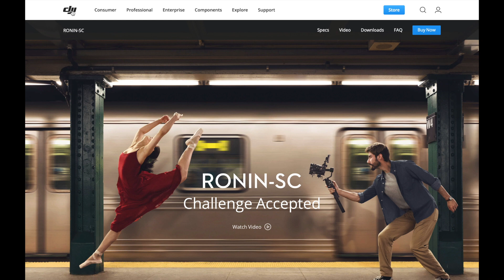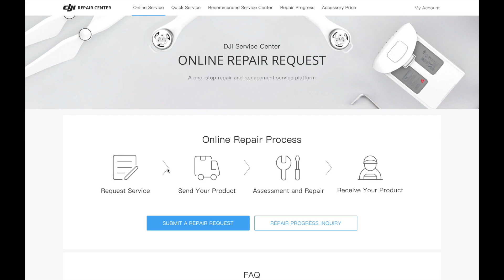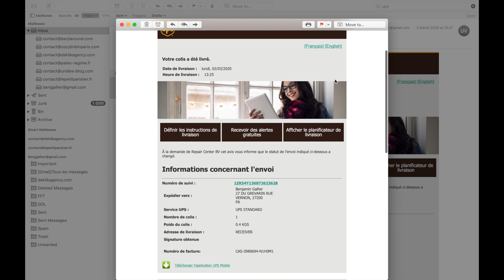DJI MAVIC MINI : CRASH ET PERTE DU DRONE 😢 (J'ai réussit à négocier pour en recevoir un nouveau)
Bon ce qui devais arriver un jour est arrivé ! J'ai perdu mon premier drone, le DJI Mavic Mini. En voyage actuellement à Ankara, le matin je me suis réveillé et je suis monté sur le toit de l'immeuble et j'ai fait décoller le drone. Cinq minutes plus tard je n'avais plus de signal... Je vous raconte tout cette aventure dans cette vidéo...

DJI MAVIC MINI
PRODUITS DJI

Vous me demandez souvent quel matériel j’utilise pour faire mes vidéos sur ma chaine Youtube. L’idée est de prendre suffisamment de matériel pour avoir un rendu de qualité sans pour autant se charger trop en voyage. Cette selection de matériel réponds à un compromis entre qualité et encombrement.

🛒 PARTENAIRES

Vous n’êtes pas encore inscrit sur AIRBNB ou BOOKING ?
Je vous offre de 15 à 25 € sur votre prochaine réservation si vous vous inscrivez en cliquant ici :
► UBER : 5 € de réduction sur votre première course Uber ! Pour bénéficier de cette offre, inscrivez-vous en suivant ce lien